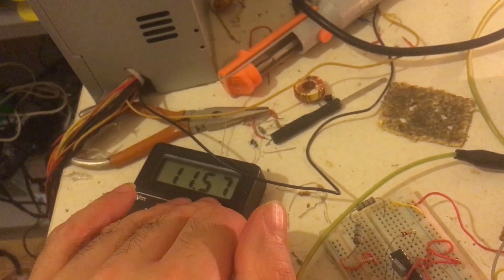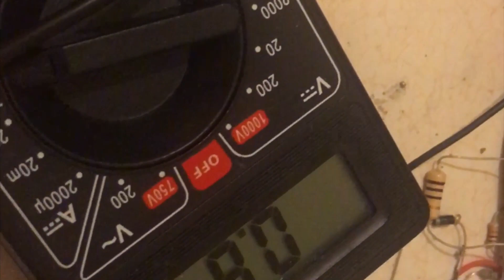Geyt 5volt=5turndc=20turn premier 5v gate x 0.5mmskonder =15wat 2x 5turn=30wat total vs